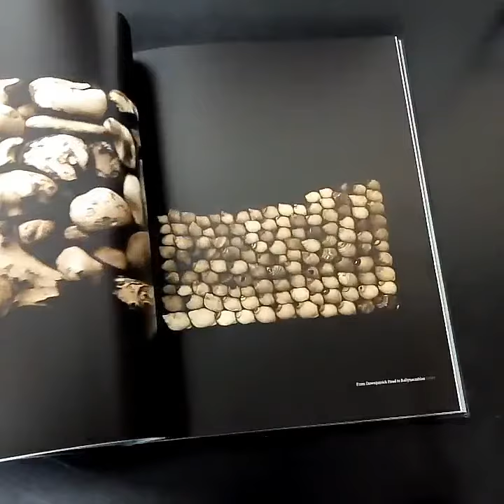Seaworks by Paul Kenny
Out of print, scarce. We are selling a small number of signed, new copies of the first and only edition of Seaworks by Paul Kenny
📖 Paul has for many years made studio works using material gathered from the landscape, stones, shells, and driftwood. In common with many people, always taking home treasures from the sea. For him, they act as an aide – memoir, bringing the landscape into the studio, a mere glimpse or touch recalling the feelings of being alone, being remote. Over many years Paul has been developing this project, this body of work, for the first time a full account of this ever developing art is being published in book form, Paul calls them Seaworks’

‘The work, building on themes developed over thirty-five years, tries to find the awe-inspiring in that which is easily passed by. It contains issues of fragility, beauty and transience in the landscape: marks and scars left by man and the potential threat to the few remaining areas of wilderness. Looking at the micro and thinking about the macro, I aim for each print to be a beautiful, irresistible, thought provoking object.’
– Paul Kenny